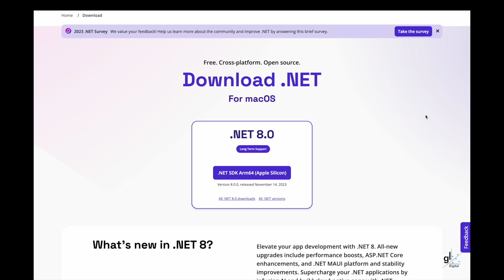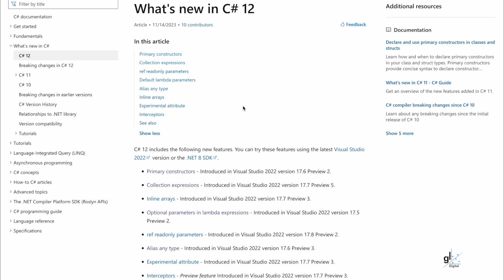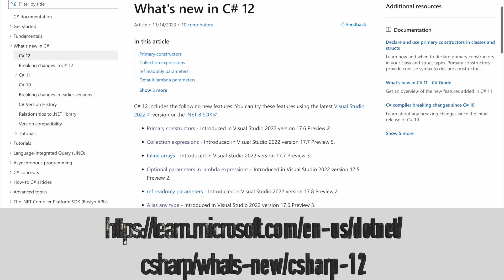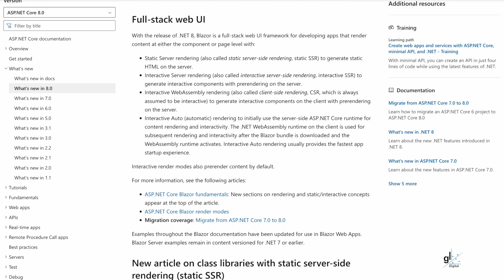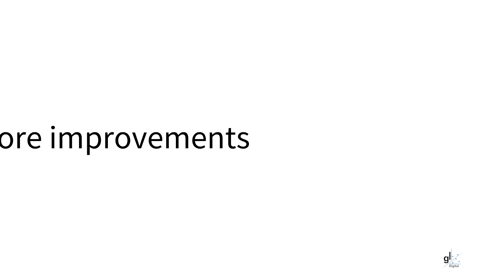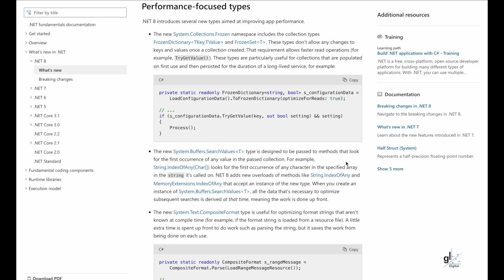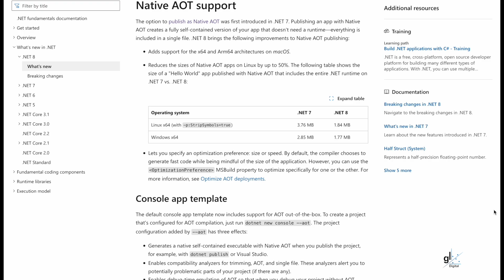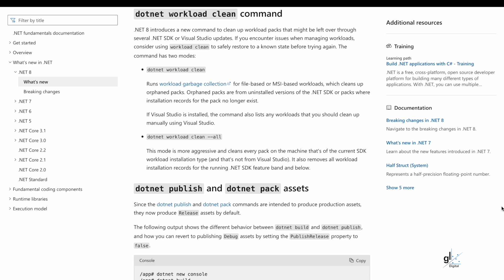Ten Reasons to Adopt .NET 8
In this video I discuss 10 notable reasons to adopt .NET 8.

00:00:00 - Introduction
00:01:04 - .NET Aspire
00:02:40 - C# 12 Modern Language Features
00:04:29 - Blazor
00:06:43 - Enhanced Performance
00:08:27 - ASP .NET Core Improvements
00:09:06 - Core .NET Libraries Improvements
00:10:39 - .NET MAUI
00:11:39 - Native AOT Support
00:07:46 - Explanation of JIT (Just-in-Time Compilation)
00:09:22 - Explanation of AOT (Ahead-of-Time Compilation)
00:12:52 - Simplify Auth and Identity Endpoints and Token Support
00:13:55 - .NET SDK Enhancements

🪙 BitCoin
 12JZYMiRq5YRDN5R5zuyYt7jMN8eTpkgns